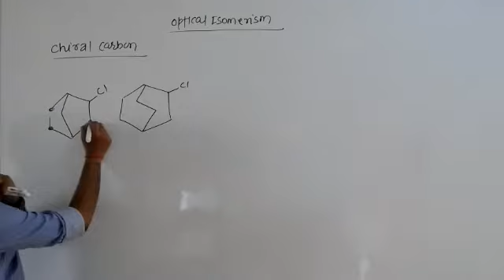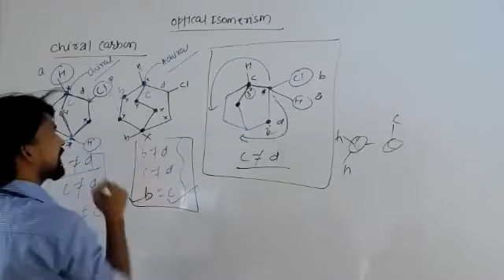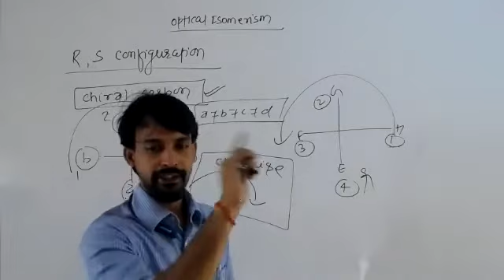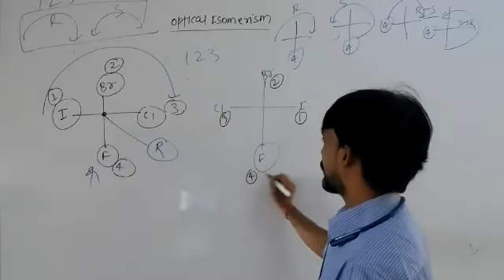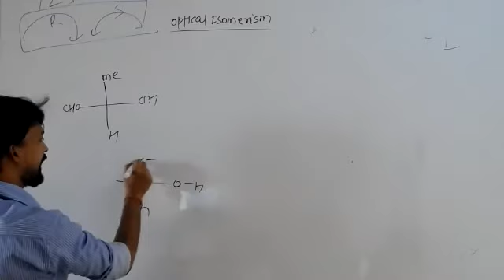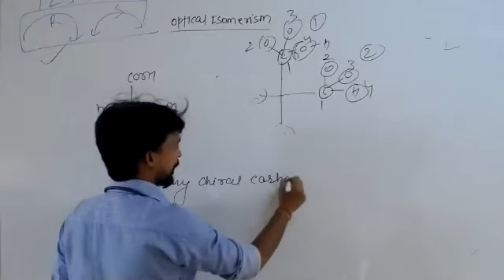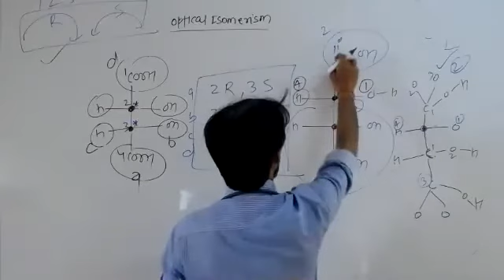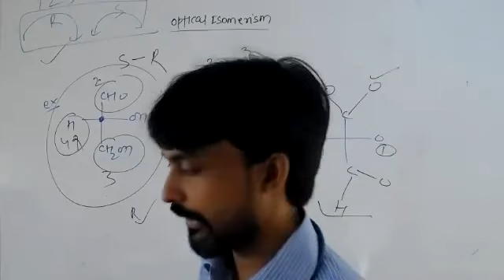03-JULY-2020 || XII || R,S Configuration || Optical Isomerism || Part 06|| By Deepak sir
FOR NEET & JEE STUDENTS